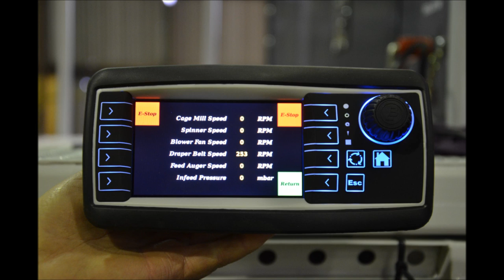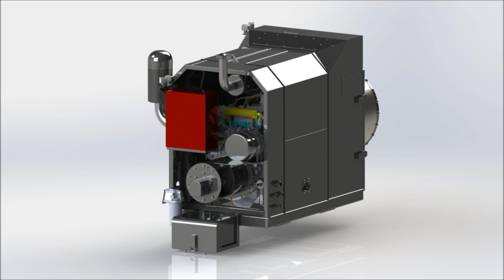Harrington Seed Destructor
Promotional video for the first commercially produced Harrington Seed Destructor Machines as built by DeBruin Engineering in Mount Gambier, South Australia.
The HSD takes the chaff from the Harvester/Header/Combine unit and feeds it through a Cage Mill, pulverizing the waste product and destroying at least 95% of the annual weed seeds during that harvest.